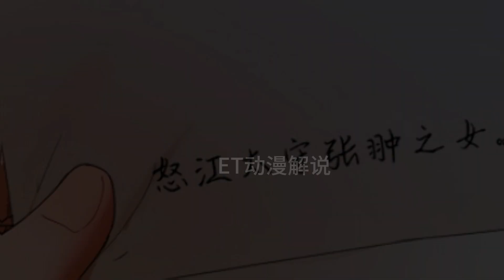《史上最强赘婿》第151集 女罗刹 仇妖儿登场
本视频原创作者ET动漫解说已添加水印 未经允许禁止转载